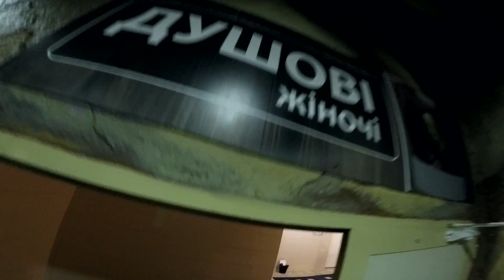VLOG: МОКРЫЕ КИСКИ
Привет. Я Александр Пазенко. У меня есть любимая девушка, прекрасный сын, и крутой барбершоп в центре Киева. Но мне этого мало. Поэтому я стараюсь каждый день наполнить новыми событиями. Много путешествую, играю музыку в ночных клубах, открываю себя и благодаря новым знакомствам познаю других...
Короче, просто ищу приключения на задницу и снимаю все это на камеру! )